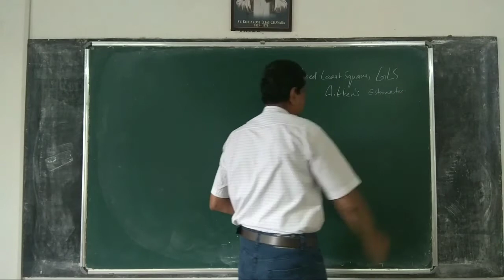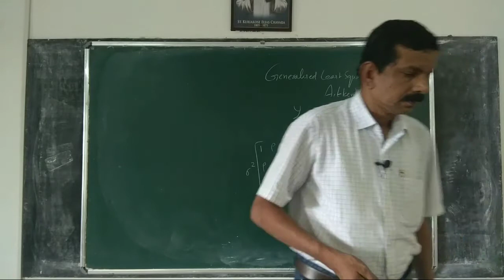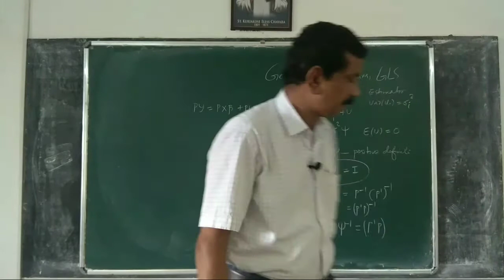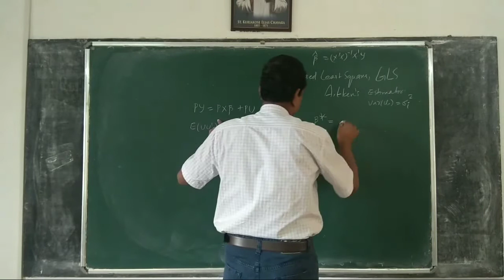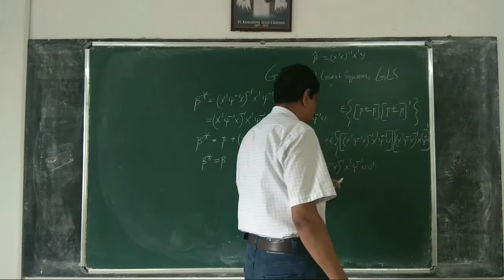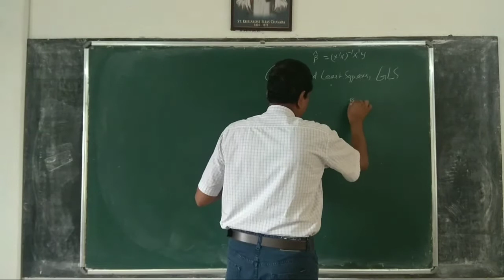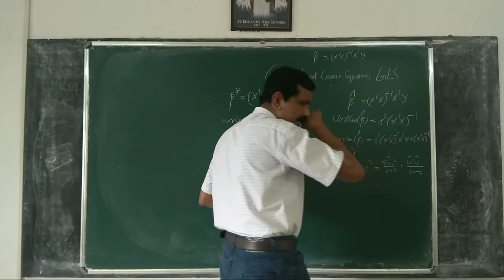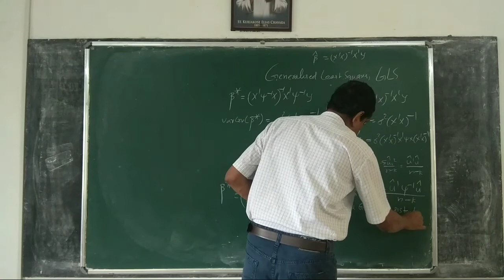Econometrics 108: Generalised Least Squares.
Generalised Least Squares